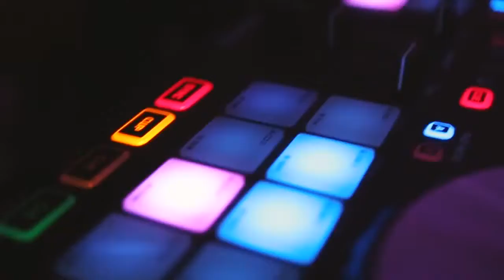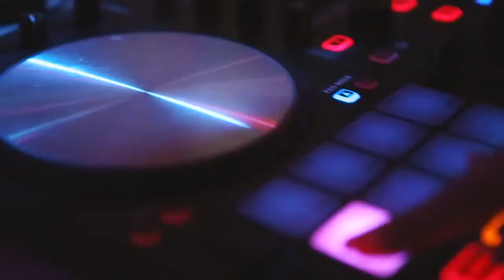Hochzeitsmoderator aus Elmshorn 😍 für Ihre deutsch-russische Hochzeit 🔥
Hochzeitsmoderator Elmshorn – moderne Hochzeitsmoderation auf Deutsch und Russisch

Falls sie eine deutsch-russische oder rein russische Hochzeit in Elmshorn planen und einen russischen Hochzeitsmoderator suchen, dann sind Sie bei uns genau richtig.👌

Unsere Hochzeitsboutique bietet vielfältige Leistungen für Ihre anspruchsvolle Hochzeit in Elmshorn an.
Vor allem spezialisieren wir uns auf hochprofessionelle und ausgebildete Hochzeitsmoderatoren mit moderner Hochzeitsmoderation auf Deutsch, Russisch und Englisch für Ihre großartige deutsch-russische oder rein russische Hochzeit.

Dank unserer Erfahrung, ständiger Weiterbildung und außergewöhnlicher Liebe zum dem, was wir tun, kann unser Team Ihnen schon jetzt eine glänzende deutsch-russische oder rein russische Hochzeit in Elmshorn garantieren . Unsere Hochzeitsmoderatoren werden Sie und Ihre Gäste wie Könige behandeln und alle Ihre Wünsche zu Ihrer vollsten Zufriedenheit erfüllen. Gleichzeitig sind unsere Hochzeitsexperten für die Kunden treue Freunde, für die wir immer ein offenes Ohr haben.

Liebe Grüße,